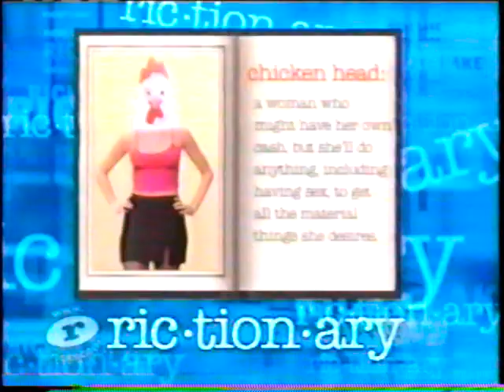Ricki's Hoochie Fest - I Ain't Got Nothin' To Hide - Ricki Lake Show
Does Donetta have it going on, or does she need to cover it up?